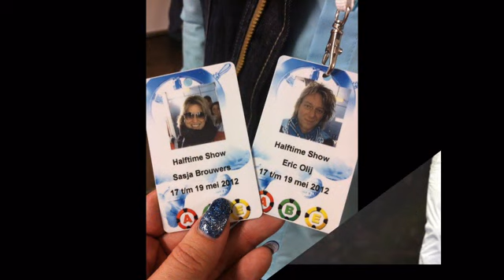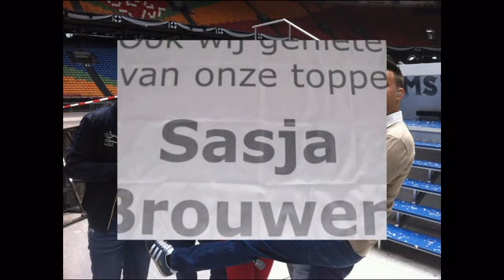Sasja Brouwers Toppers avontuur 2012